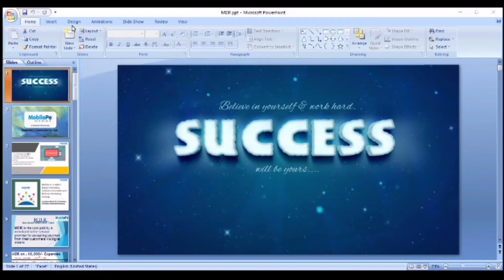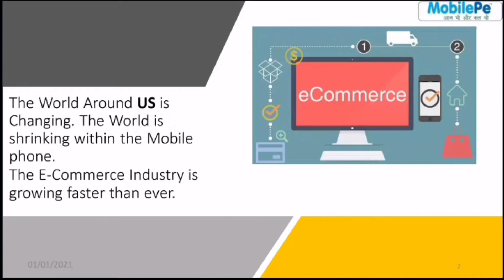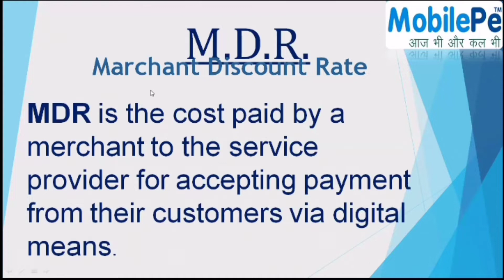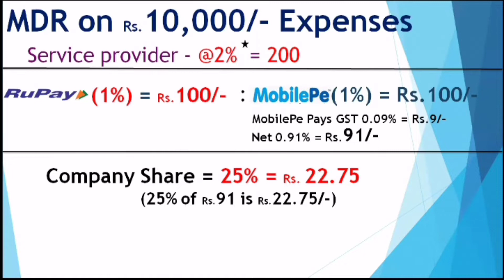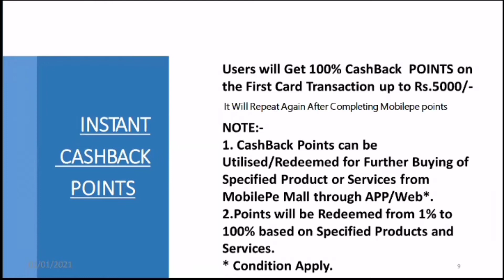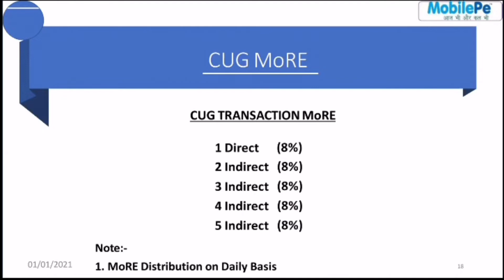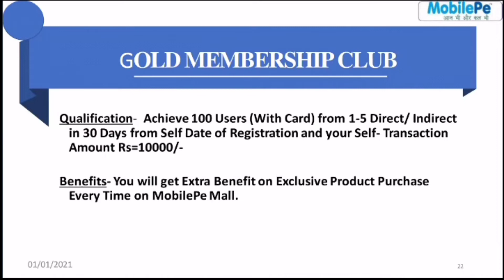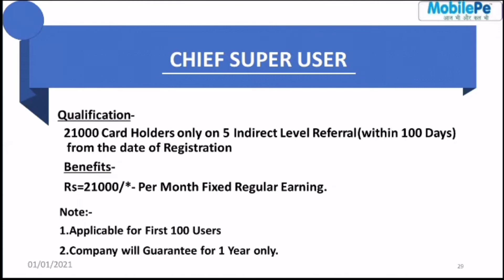Mobilepe Business Full Plans 19 leval income&Ddo Meeting December 12, 2021 My Reffar Code RXZ145689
సమయం మరలా రాదు🙏
ఇంత ప్రత్యేకంగా ఎందుకు మీకు తెలియజేస్తున్నానంటే
మన "మొబైల్పే", కంపెనీ ఇచ్చిన ZERO PERIOD అవకాశం మళ్ళీమళ్ళీ రాదు . ఈ సమయంలోనే మన ఉన్నతికి ,ఆదాయానికి
బలమైన పునాదులుగా ✊
1st level (Express club) 2nd level (Super express club) పూర్తి చేయాలి.👍
1) మీ డైరెక్ట్ రిఫరల్స్ గా 20
సభ్యులను చేర్పించండి.
2)కనీసం 15 మంది సభ్యులచే మన వర్చువల్ కార్డ్ ₹600/-లతోయాక్టివేట్ చేయించండి.
3)మీవలే మీడైరక్ట్ రిఫరల్స్ ని కూడా మీలాగే చేసేటట్లుగా నేర్పించండి .
4)మీ డైరక్ట్ రిఫరల్స్ అందరూ 1st n 2nd  లెవల్స్ క్లబ్ చేరుకునేట్లుగా సహకరించండి.
5)మీరు , మీ డైరక్ట్ రిఫరల్స్ యొక్క CUG status  మీ "మొబైల్పే" యాప్ లో చూసుకుంటూ ,ప్రణాళికా బద్దంగ అప్గ్రేడ్ చేసుకొండి.
6)ప్రతీరోజు  మీరు , మీ రిఫరల్స్  ఖచ్చితంగా మన ZOOM సమావేశానికి హాజరవ్వండి.
పై విధంగా , మీపనులు ,వృత్తులు,వ్యాపారాలు, మీ కుటుంబంతో గడిపే ఆనందసమయాలు మినహాయించి, మీతీరిక +వృధా సమయాలను వినియోగించి సద్వినియోగం చేసుకుని ఒక్క 180 రోజులు ప్రయత్నించండి. మీ భవిష్యత్ కు మీరే శిల్పులు.
మల్టీలెవల్ / నెట్‌వర్క్ మార్కెటింగ్ సంస్థతో సంబంధం ఉన్న వ్యక్తులు తమ సంస్థ ఆ సంస్థ యొక్క ఉత్పత్తిని కొనడం ఆపివేస్తే వారి ఆదాయం ఆగిపోతుందని తెలుసు.

కానీ మొబైల్‌పే ప్రాజెక్టులో, మనం వేరే ఉత్పత్తిని కొనడం లేదా జట్టు నుండి కొనడం లేదు, అయినప్పటికీ ఆదాయం కొనసాగుతుంది. ఎందుకు ?

ఎందుకంటే MobilePe లో మీరు మీ తప్పనిసరి ఖర్చులను మాత్రమే చెల్లించాలి, అది అందరికీ చెందుతుంది.
ఇలా,

ఆఫ్‌లైన్ / ఆన్‌లైన్ ఖర్చులు వంటివి

• విద్యుత్ బిల్లు
• నీటి బిల్లు
• గ్యాస్ సిలిండర్ చెల్లింపు
• పోస్ట్‌పెయిడ్ లేదా ప్రీపెయిడ్ మొబైల్ రీఛార్జ్ మరియు బిల్
• DTH రీఛార్జ్
• పాలు బిల్లు
• పెట్రోల్ / డీజిల్ కొనుగోలు చెల్లింపు
• పాఠశాల ఫీజు, కాపీ పుస్తకాలు లేదా
• పాఠశాల యూనిఫాంల చెల్లింపు
• కిరాణా దుకాణం బిల్లు
• హాస్పిటల్ బిల్లు
• మెడికల్ బిల్లు
• సాధారణ బీమా
• ఆరోగ్య భీమా
• జీవిత భీమా
• షాపింగ్ మాల్ షాపింగ్

ఆన్‌లైన్ ఖర్చు

Amazon
Flipkart
Snapdeal
Alibaba
Movie ticket
Bus ticket
Railway ticket
Air ticket
Hotal booking
Ola-Uber Payment
Swiggy
Domino's Pizza

మీరు ఈ ఖర్చులు లేదా బిల్లులన్నింటినీ MobilePe RuPay కార్డుతో చెల్లించాలి మరియు మీకు తెలిసిన 10 మంది వ్యక్తులలో మాత్రమే మీ రిఫెరల్ కోడ్‌తో MobilePe App కి చెప్పాలి.

జస్ట్ చాలా పని.
ఈ పని చేయడానికి ప్రత్యేక సమయం అవసరం లేదు.

100% స్థిర ఆదాయం వస్తూనే ఉంటుంది. ఎందుకంటే జీవితాంతం ఎవరి ఖర్చులు మూసివేయబడవు. కాబట్టి, ఎవ్వరికీ ఆదాయం పే బెంగ ఉండదు.

కాబట్టి మనం కలిసి ఎందుకు ముందుకు వెళ్ళకూడదు?

అన్ని తరువాత, ఈ ప్రాజెక్ట్ ఏమిటి?

MobilePe గురించి ఎవరైతే మీకు చెప్పారో తెలుసుకోవడానికి, సమయం కోల్పోకుండా వెంటనే వారికి కాల్ చేయండి / సందేశం పంపండి.

హాయి ఫ్రెండ్స్... నా క్రింద జైన్ అయినా హైదరాబాద్ వలకు  atm కార్డ్ ఇవ్వబడును🙏🙏

N saishankarachari
ధన్యవాదాలు.